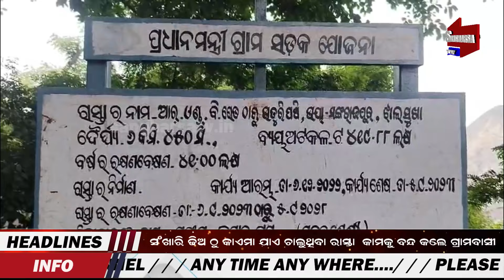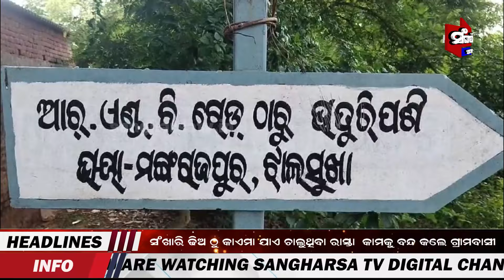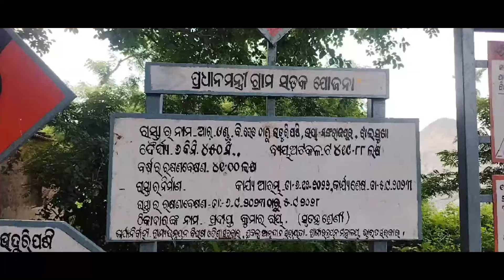ସଂଖାରି ଢି଼ଅ ଠୁ କାଏମା ଯାଏ ଚାଲୁଥିବା ରାସ୍ତା କାମକୁ ବନ୍ଦ କଲେ ଗ୍ରାମବାସୀ || Sangharsa tv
ସଂଖାରି ଢି଼ଅ ଠୁ କାଏମା ଯାଏ ଚାଲୁଥିବା ରାସ୍ତା  କାମକୁ ବନ୍ଦ କଲେ ଗ୍ରାମବାସୀ